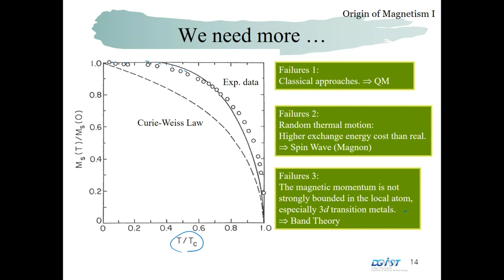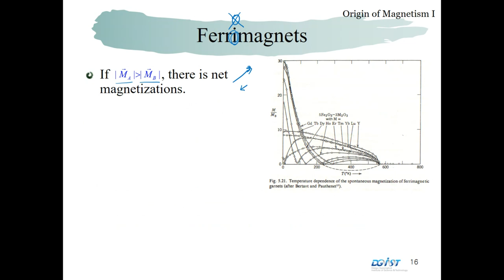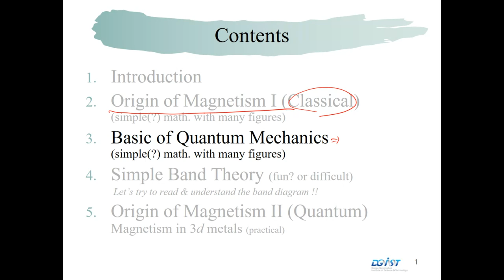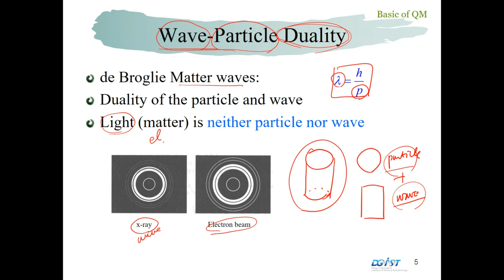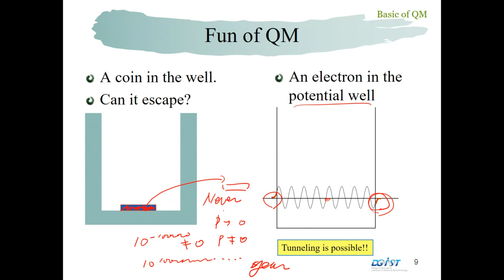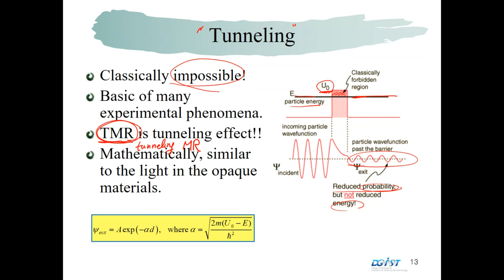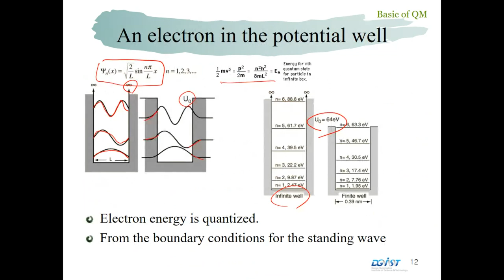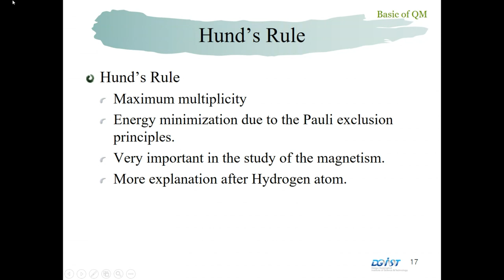0330 Basic Magnetism Origin of FM 3a